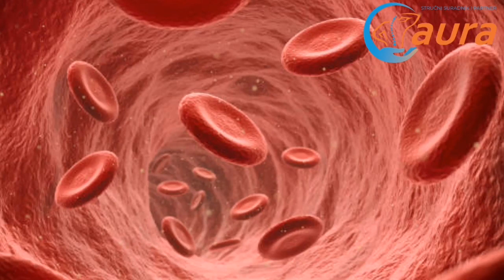Imate ANEMIJU zbog nedostatka ŽELJEZA U KRVI? Ovako ćete znati...